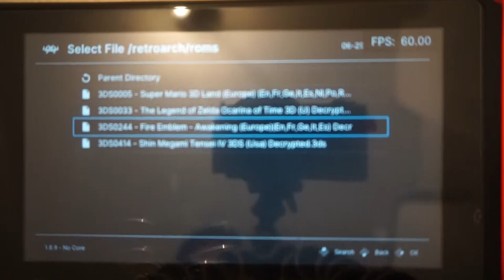Fire Emblem Awakening Gameplay On Nintendo Switch (Citra Emulator)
I tried running a few hit games on the Switch version of Citra emulator (ported by @m4xwdev). There is also a SMT IV footage recorded on the channel.